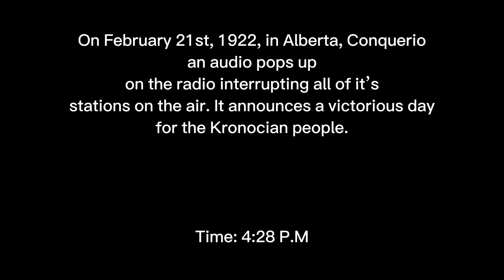Kronocian Broadcast Archives #1 - Radio Announcement of Independence (REUPLOAD)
Reuploaded cause I accidentally posted the wrong one 😭